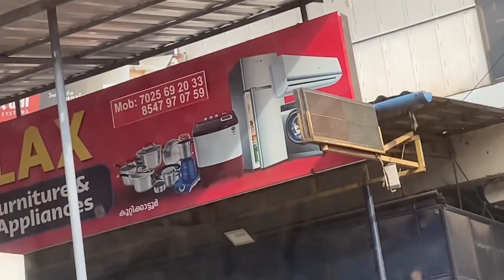വീണ്ടും എയർപോട്ടിലേക്ക്/ ഇപ്പ വന്ന ദിവസം/ fathi’s life